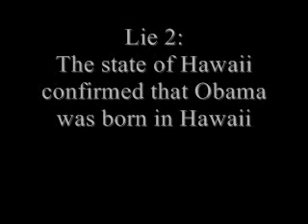Robert Gibbs lies about Obama birth certificate, Obama lies, Gibbs lies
Lie 1: Gibbs put Obama's birth certificate on the internet.

Lie 2: The state of Hawaii confirmed that Obama was born in Hawaii.